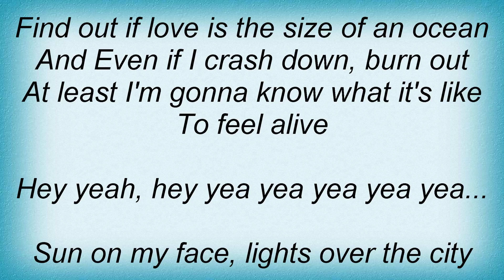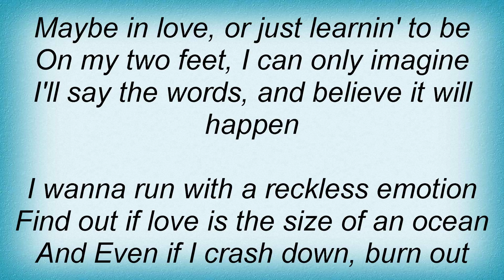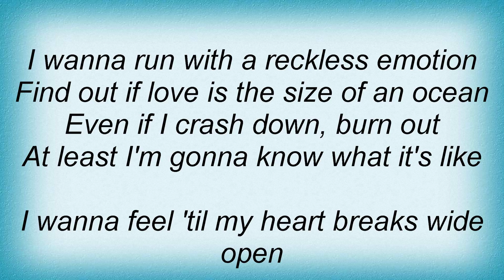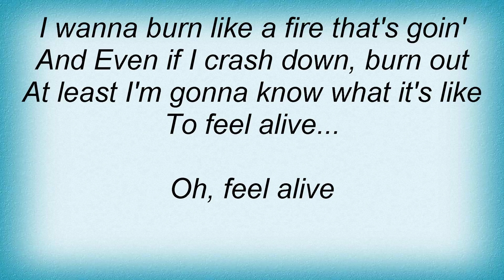Classified - Alive Lyrics